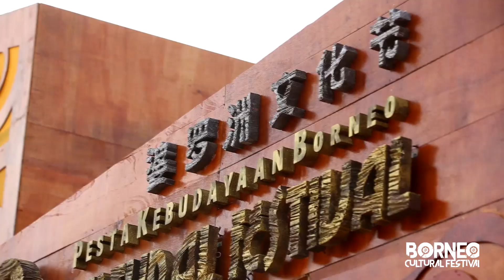Borneo Culture Festival 2018 花絮制作篇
Present by Tempting Heart Studio